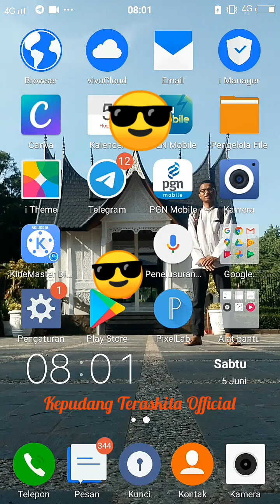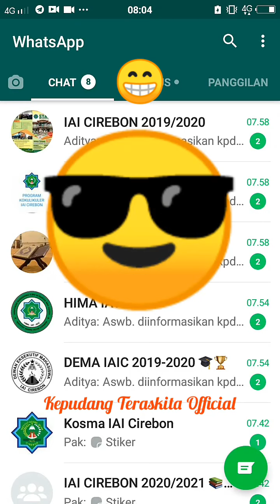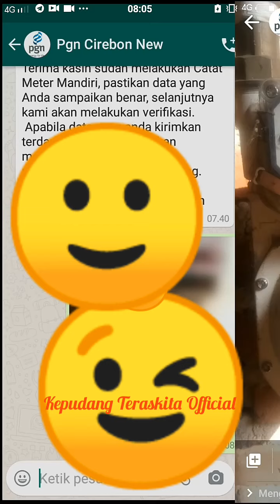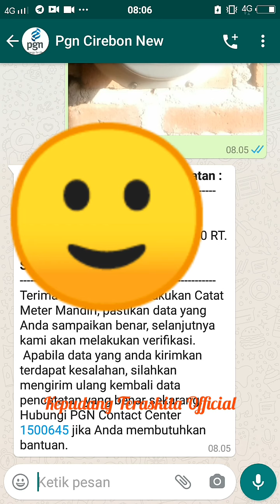Catat Meter Mandiri Gas alam (PGN) sangat mudah hanya 1 detik !!! Lakukan Pencatatan tgl 1-5 / bulan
Catat Meter Mandiri Gas alam (PGN) sangat mudah hanya 1 detik !!!

Batas pencatatan setiap tanggal 1 sampe 5 setiap bulannya.

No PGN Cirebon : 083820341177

Simak sampai selesai , Klik Like komen dan share.